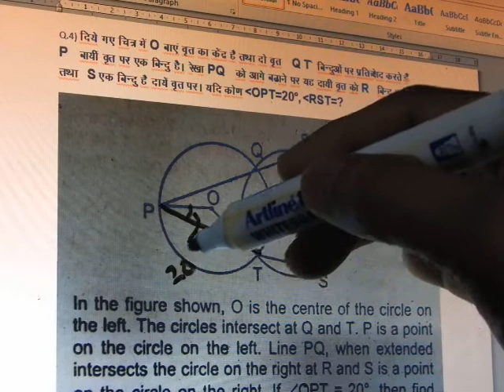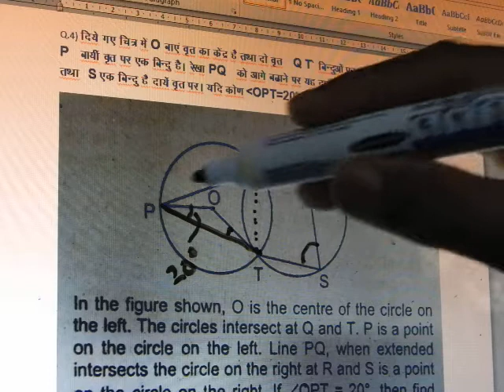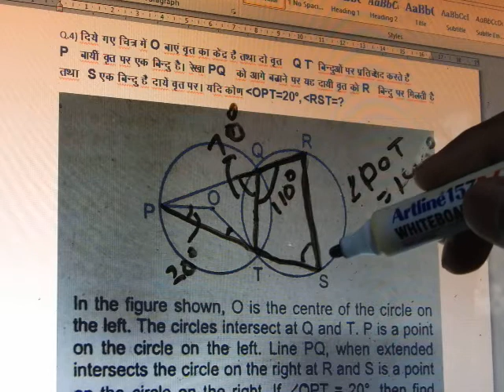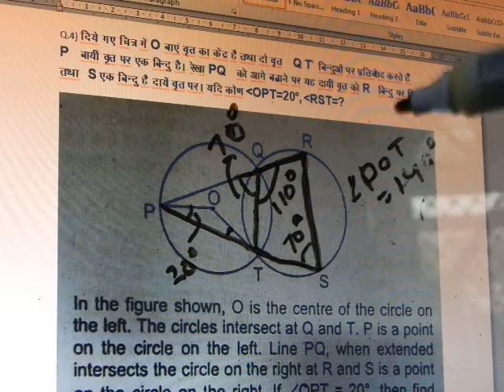Advanced math Class-21/500-geometry